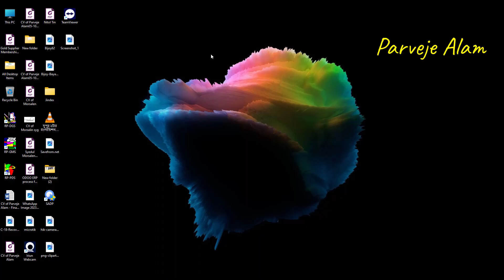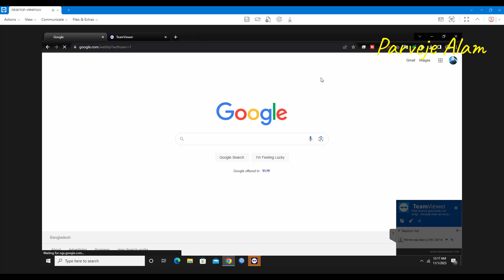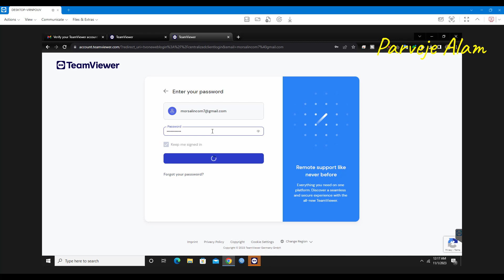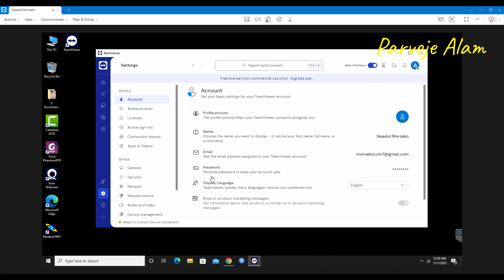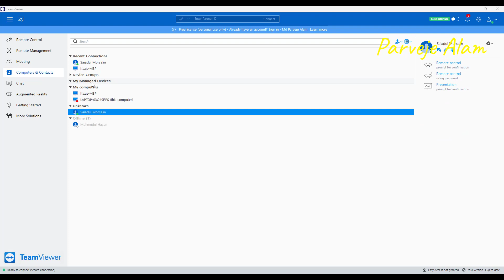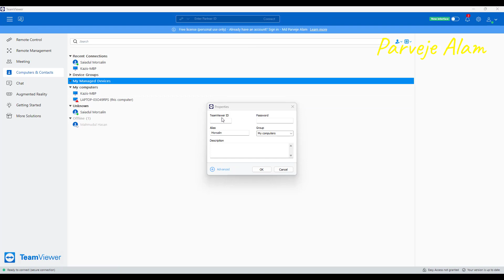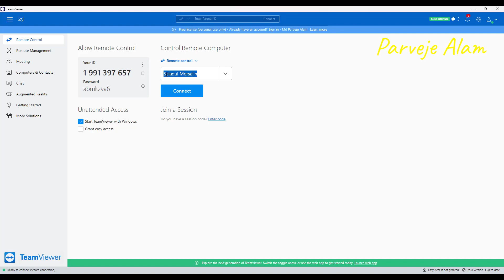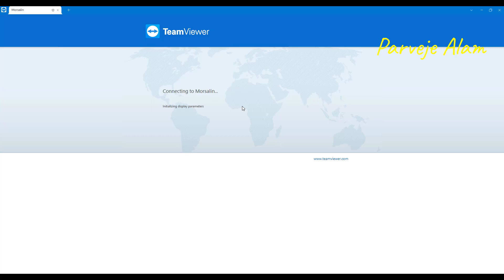How to Take Easy Access on TeamViewer | Easy Step-by-Step Tutorial In Bangla Part -2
Are you looking for a simple and comprehensive guide on how to provide easy access to your computer using TeamViewer? Look no further! In this step-by-step tutorial, we'll walk you through the entire process, making it a breeze for you to share your desktop with friends, family, or colleagues.

What You'll Learn:

How to download and install TeamViewer on your computer.
Obtaining and sharing your unique TeamViewer ID and password.
Setting up remote control if you want others to take control of your computer.
Initiating and granting access to your trusted contacts.
Practical tips for secure and efficient remote access.
Ending the session when you're done.
Whether you want to assist a friend with tech troubles, collaborate on a project, or access your home computer from afar, this tutorial has you covered. We'll also discuss best practices for ensuring your privacy and security during remote sessions.

If you're ready to give easy access on TeamViewer, this video is your go-to resource. Get started now and master the art of remote access with TeamViewer!